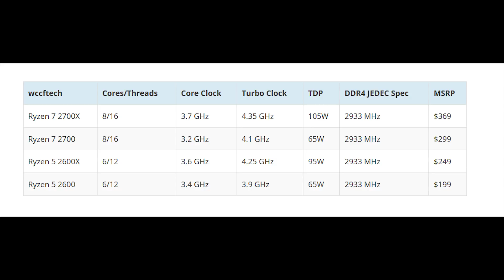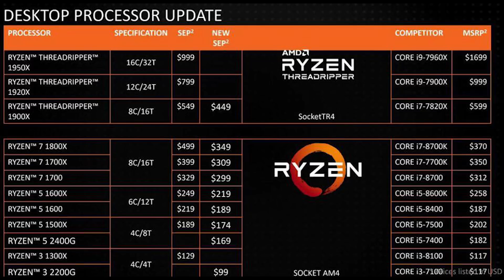Should You Upgrade If You're Already On Ryzen To Ryzen 2?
HELP MY CHANNEL GROW - We hit our 5000 goal!

Based on what we know I share my opinion what Ryzen 2 cpu, if any, is worth the upgrade and cash!

Forbes.com - Proving pictures and slides.
Wccftech.com - Providing pictures and data.